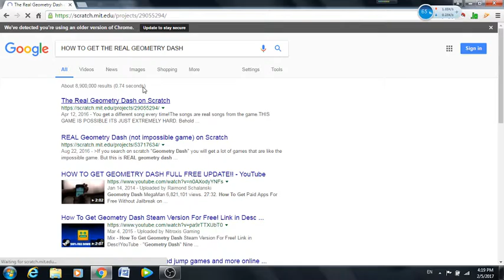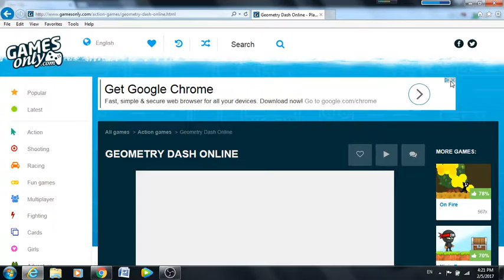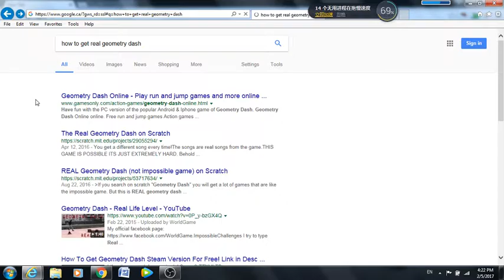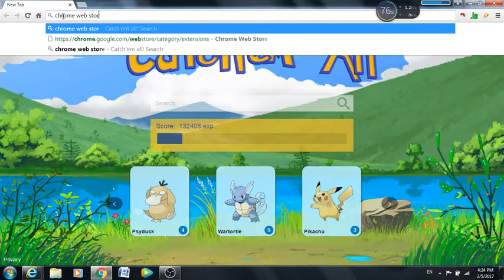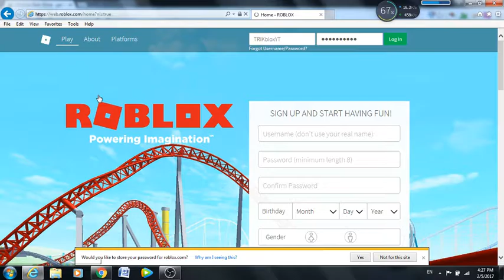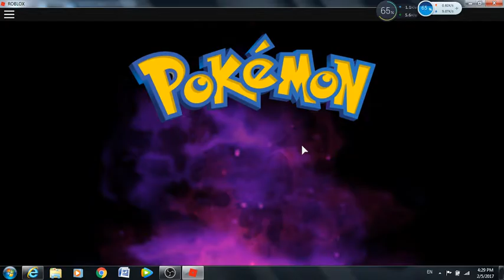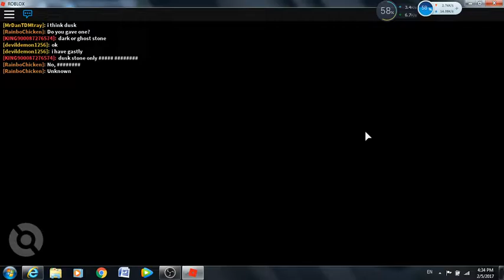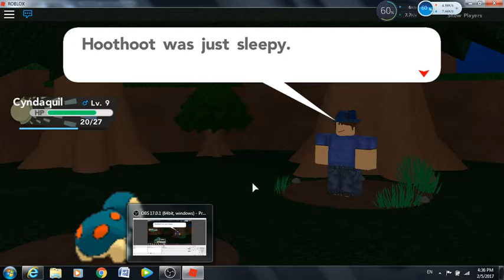Finding GD / Roblox part 3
No Description... lol